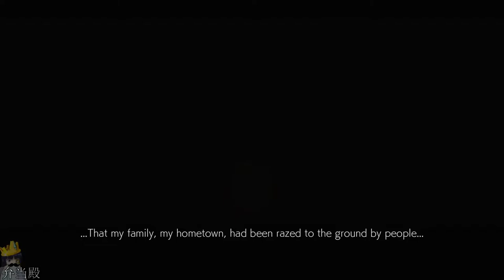TEKKEN 7 - The Mishima Saga Story [ PART 3 - Let's Play w/ Commentary ]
As you all may know, the story in Tekken 7 is actually quite cinematic this time around, akin to the likes of Injustice and Mortal Kombat games, and even Street Fighter 5.  And because this was one of the most anticipated things about this game in particular, I decided to do a "Let's Play" of the Story Mode, giving my two cents on the story as it plays out and cracking some dumb jokes, while I play it out.

This third part will be covering the next 4 chapters (ch. 9-12) of the story mode, with commentary by me of course.  It won't be a "Let's Play" without any commentary.

And by the looks of it, things aren't what they seem to be.

The "Main-Feg" and producer of many shits; LordBento (aka: "DrunkenBustard65", "DB65", "CrazyMan117", or just "Enzo")